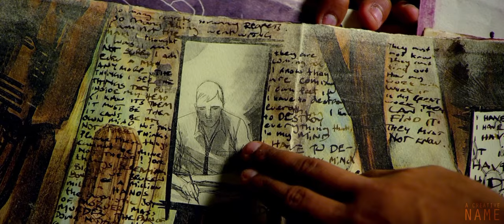UTOPIA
English subtitles for dialogue are available.